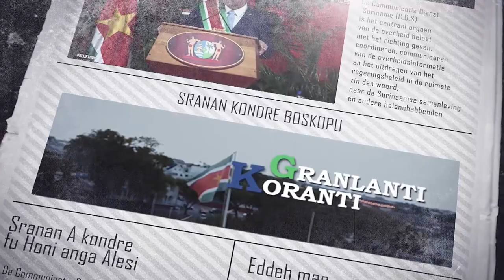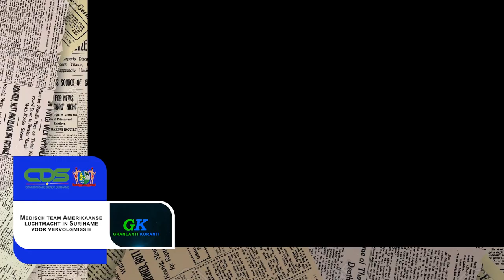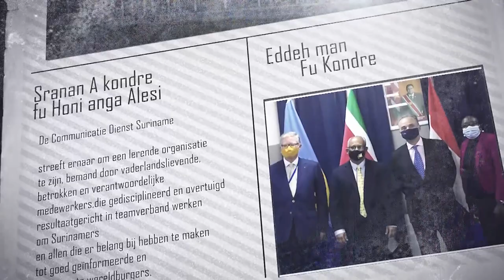𝔾ℝ𝔸ℕ𝕃𝔸ℕ𝕋𝕀 𝕂𝕆ℝ𝔸ℕ𝕋𝕀 (SRANAN), DD 21 FEBRUARI 2024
De onderwerpen in deze aflevering zijn:
‐ Medisch team Amerikaanse luchtmacht in Suriname voor vervolgmissie
‐ President Santokhi in gebed met lokale en buitenlandse geestelijken
‐ Statistiekbureau start voorbereidingen algemene volks- en woningtelling